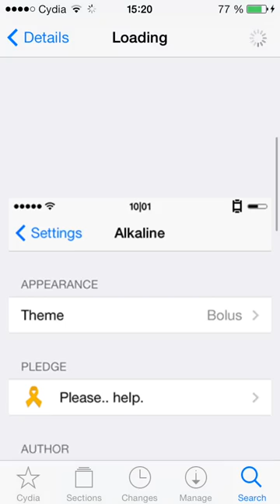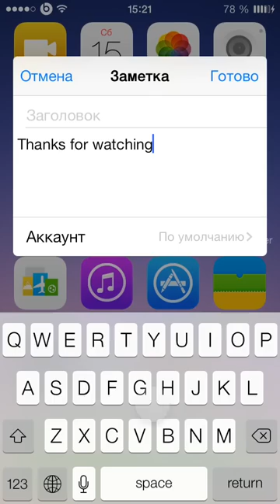iOS 7 Cydia Tweak | Alkaline (Change the look of your battery icon)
Hey guys in this video I review the Alkaline Battery tweak.